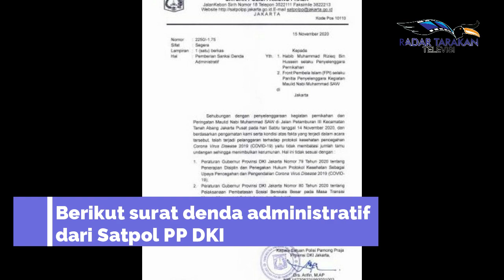Didenda Rp50 Juta, Habib Rizieq Langsung Bayar Kontan!!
Habib Rizieq Shihab langsung membayar kontan denda Rp 50juta karena mengelar acara Maulid Nabi dan pernikahan putrinya hingga mendatangkan puluhan ribu orang, Sabtu 14 November 2020.